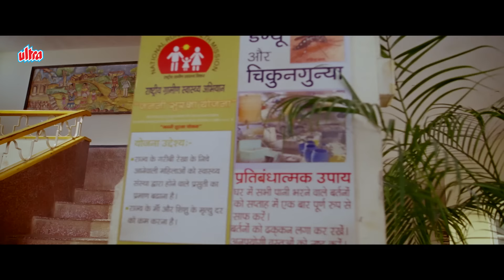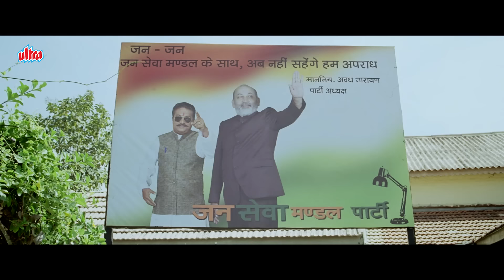Climax - लौंडिया तो में तेरे सामने ही ले जाऊँगा, चलाउ क्या घोडा? - Dabangg 2 - Salman Khan, Sonakshi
Film - Dabangg 2 (2012)
Starring- Salman Khan, Sonakshi Sinha, Arbaaz Khan, Prakash Raj, Vinod Khanna
Directed by - Arbaaz Khan
Producer - Arbaaz Khan, Malaika Arora Khan

1. Salman Khan Best Scene
2. Amitabh Bachchan Best Scene
3. Sunny Deol Best Scene
4. Dilip Kumar Best Scene
5. Sanjay Dutt Best Scene

Climax - Climax - लौंडिया तो में तेरे सामने ही ले जाऊँगा, चलाउ क्या घोडा ? - Dabangg 2 - Salman Khan, Sonakshi - HD | Bollywood Movies